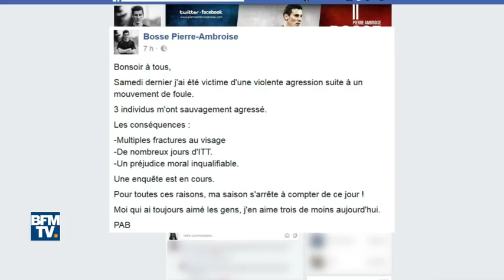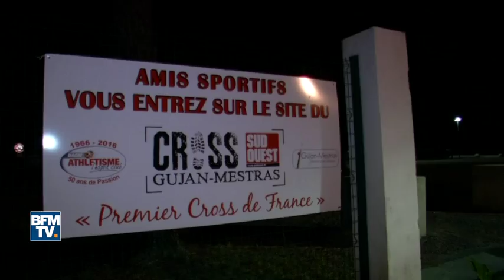Le champion du monde Pierre-Ambroise Bosse, agressé en Gironde, met un terme à sa saison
Il a été l’un des héros français des dernier mondiaux d'athlétisme où il a remporté la médaille d’or sur 800 mètres. Pierre-Ambroise Bosse, victime d'une agression à Gujan-Mestras en Gironde a décidé d’arrêter sa saison, apprend-on dans un message écrit sur son compte Facebook. Il souffre de "multiples fractures au visage et d’un préjudice moral inqualifiable".